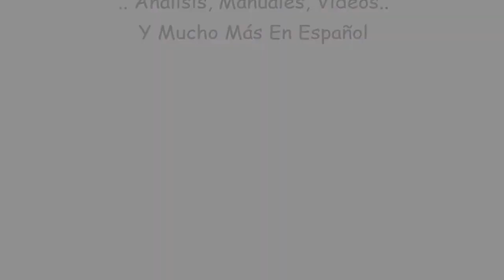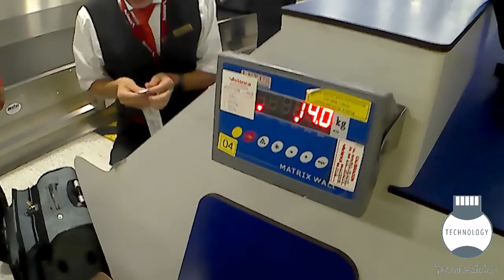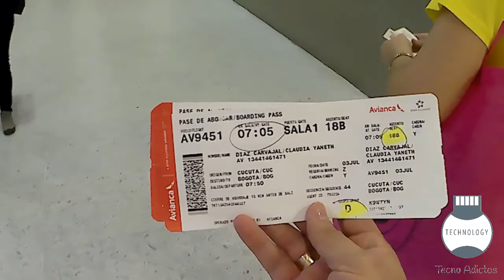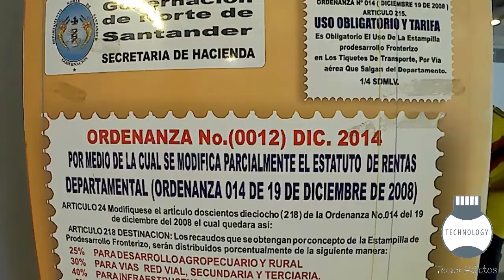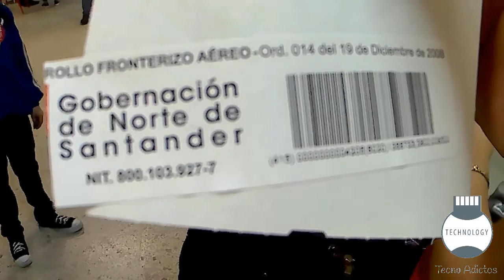Travesia a Cartagena de Indias (Viaje Cucuta - Bogota) Parte 1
En este video, Se puede apreciar como es la travesía para llegar desde Cúcuta A Bogotá utilizando como medio de Transporte la empresa Avianca.